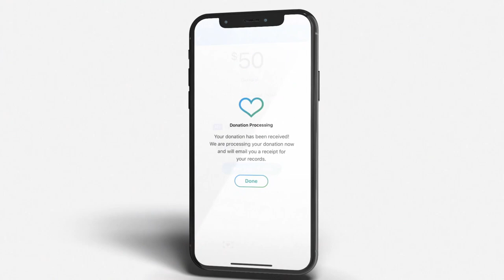The announcements for the week of February 9th